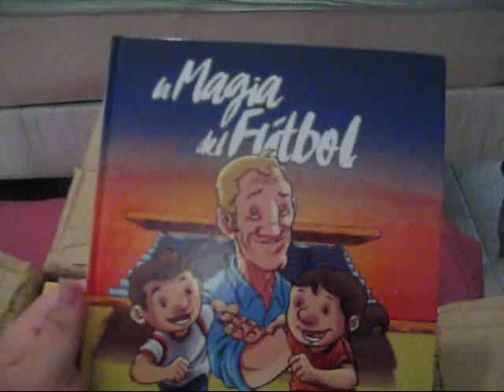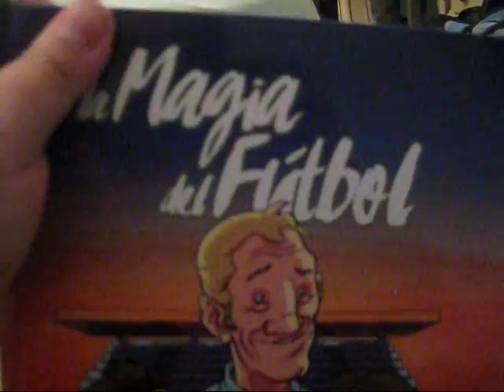La Magia del Fútbol (Comic of the year edition Euro 2016)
Hoy ha llegado una caja misteriosa de Panini ¿Será La Magia del Fútbol? El cómic que he hecho con Àlex Santaló?